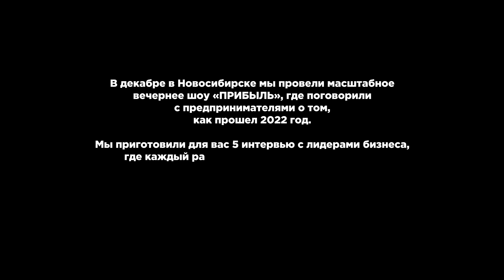ВЕЧЕРНЕЕ ШОУ ПРЕДПРИНИМАТЕЛЕЙ: Выпуск №3 | Михаил Швецов | MIROTEL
В декабре в Новосибирске мы провели масштабное вечернее шоу «ПРИБЫЛЬ», где поговорили с предпринимателями о том, как прошел 2022 год.
Мы приготовили для вас 5 интервью с лидерами бизнеса, где каждый расскажет о своих секретах роста.

Гость этого выпуска - Михаил Шевцов. Digital-Отельер, совладелец отеля MIROTEL Новосибирск, маркетолог, преподаватель НГУ, учёный.
Михаил расскажет как бизнесу не просто выстоять, а расти в трудные времен и выстроить рабочую систему управления большим количеством сотрудников. А еще узнаем во сколько раз вырос Михаил благодаря курсу «Прибыль»

Таймкоды:
00:00 Тизер
00:52 Операционная деятельность
3:50 Обучение предпринимателей
7:48 Какие инструменты маркетинга делают деньги
8:53 Основные каналы для поиска клиентов
14:30 Масштаб мышления для крупных проектов
21:00 Привлечение инвестиций в бизнес

Еще больше информации о бизнесе, маркетинге и рынке франчайзинга я рассказываю в своем телеграм канале.

Меня зовут Александр Долгов.

ТРУ БИЗНЕС СТОРИ — мой авторский подкаст о бизнесе. Без красивых историй и мишуры - только честные обсуждения.

В прошлых сезонах разобрали рынок кофе и онлайн-образования. На очереди - рынок франчайзинга.

Вместе с основателями топовых компаний и акулами упаковки разберемся:

 ⁃ что вообще происходит на рынке
 ⁃ как упаковать свой бизнес во франшизу
 ⁃ как построить сеть с надежными партнерами, а не теми, кто факапит
 ⁃ как прописать финмодель, не прогореть с вложениями и окупаемостью
 ⁃ через какие каналы продвигать компании
 ⁃  по каким критериям выбирать партнеров, если хочешь стать франчайзи

Реальный опыт предпринимателей. Честные истории. Голая правда о бизнесе.